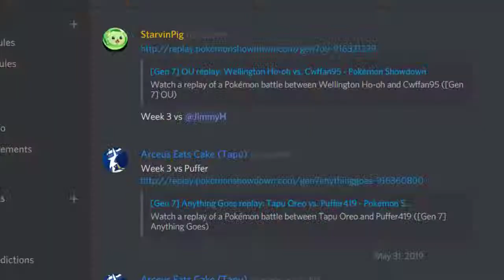CSL Week 3 Battle: Darkness is looming, better bust out the LANTURN